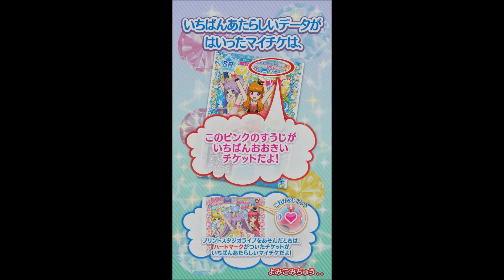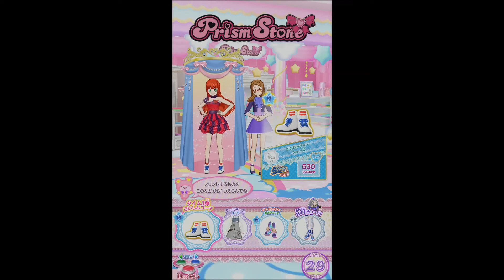Idol Time PriPara: Bell Rose's Starlight Heartbeat!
Hikari's "Bell" eye color is different! I ought to update the friend tickets for "Otoha" and "Wakana" since there may be better character parts now? I need to comb through things. Next time. Also I forgot to edit it out so you can see Hikari changing back to herself at the end haha.